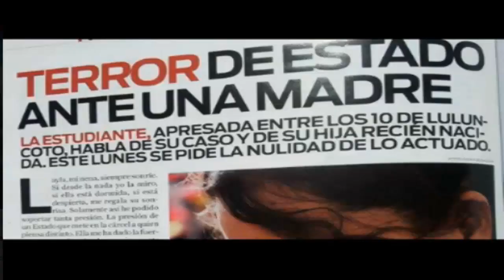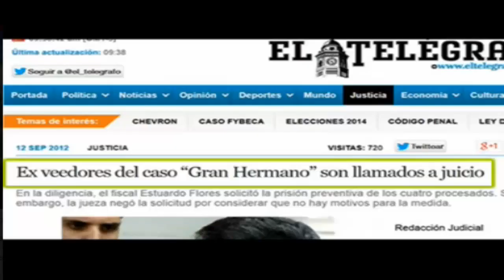Cadena de la SECOM para DEFENDER LO INDEFENDIBLE